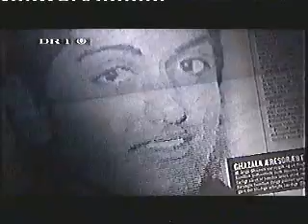Islamisk kulturberigelse 2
Hvor har den islamiske kultur dog beriget danmark. Bare se dette video-klip.

Det er selvfølgelig nogle halal-hippier og andre idioter der nok vil sige at islam intet har med æresdrab at gøre. Om dette er rigtigt eller forkert er ligegyldigt da det KUN er muslimer der begår æresdrab. Det stod heller ikke direkte i biblen at folk skal gå på korstog, men det skete alligevel. Så hippier, venstreorienterede og andre forsvarer af Al-Quada: glem alle de løgne. Æresdrab er synonym med muslimer.